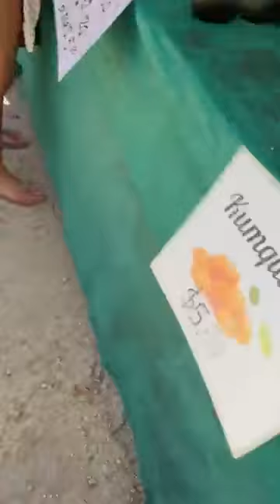FARMER'S MARKET SHOPPING WITH KORRA | SPEND THE DAY WITH KORRA AT FARMER'S MARKET